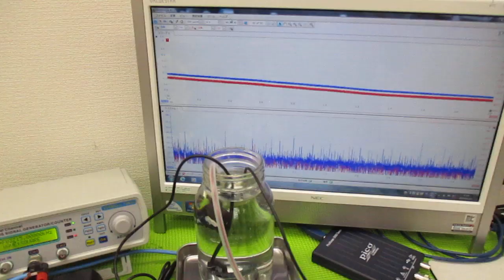メガヘルツの超音波発振制御プローブを利用した実験動画 ultrasonic-labo